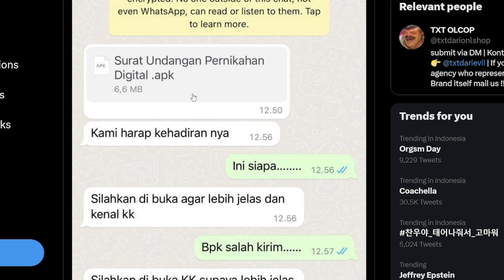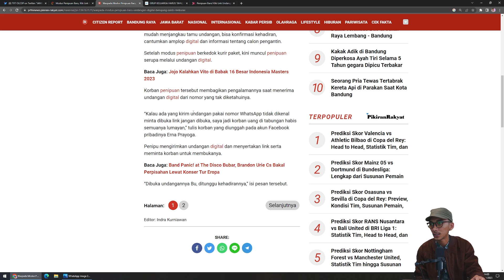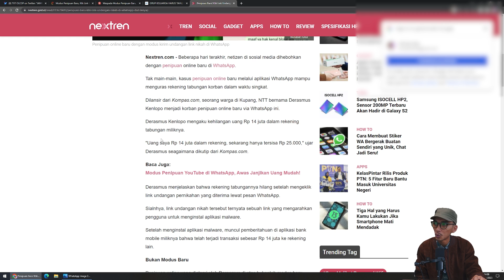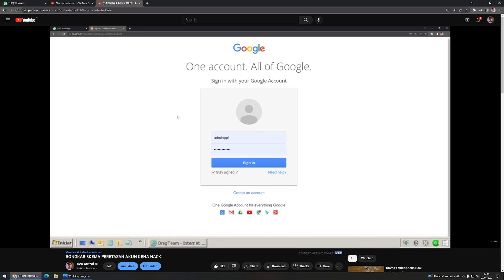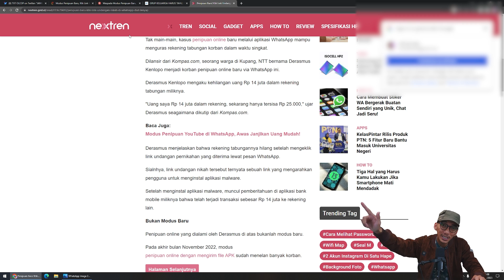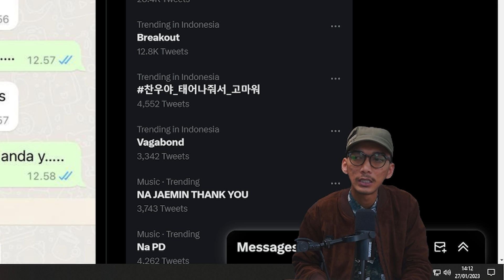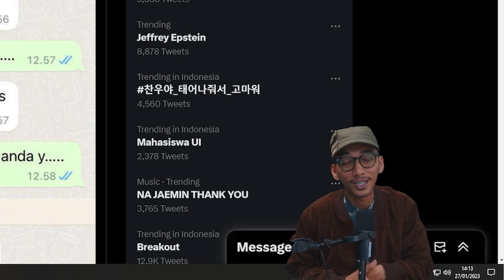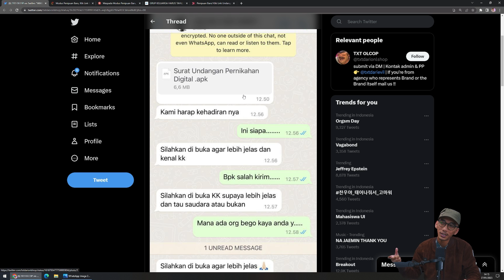si Gobles menipu lewat undangan online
Penipuan online berbasis aplikasi undangan digital yang dikirim lewat chat whatsapp.

gobles? sudah jelas.

               For More Update
🔺🔺🔺LONCENGNYA 🔺🔺🔺